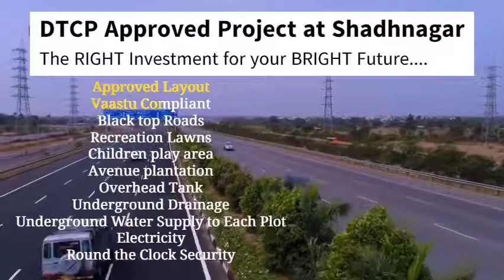Invest in Hyderabad | HMDA & DTCP Approved Plots For Sale | +91 7680027157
The RIGHT Investment for your BRIGHT Future.
I N V E S T T O D A Y!

Make your dream HOME a reality with TMR Group.

Customers' satisfaction is our sole philosophy and we constantly strive for perfection in performance by understanding the strategic need of the clients and providing innovate real estate solutions.